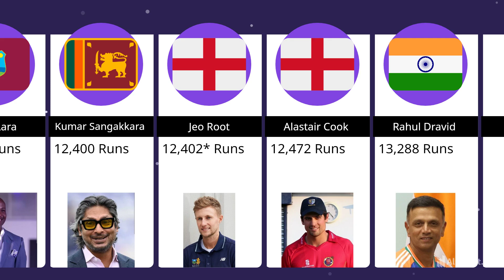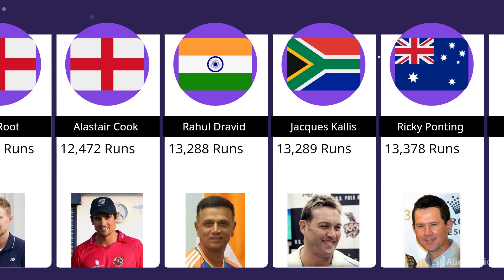List of players who have scored 10,000 or more runs in Test cricket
🏏✨ Dive into the incredible world of cricket and discover the elite players who’ve achieved the remarkable milestone of **10,000 Or More Runs In Tests**! This video takes you through an epic journey highlighting the legends of the game, their memorable matches, and how they steered their teams to victory. 🍂 From aggressive batting to sandpaper controversies, we unpack the performances that stood the test of time. Who made it to this exclusive club? You won't believe the names topping the charts! 😱 Join us and comment your favorite player in the comments below!